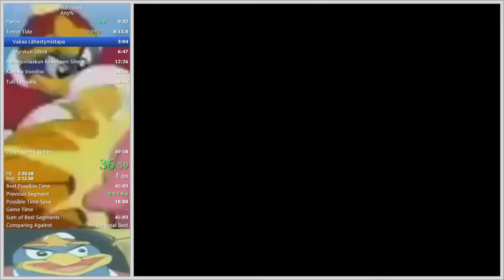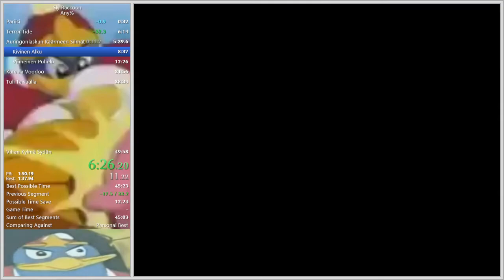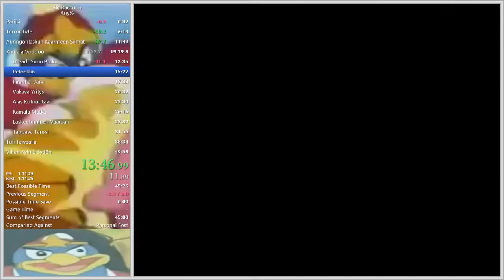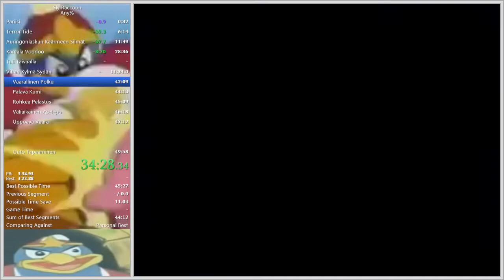Sly Cooper and the Thievious Raccoonus Any% Speedrun in 47:04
World 5 bad, otherwise good